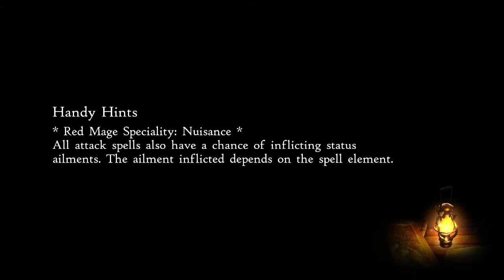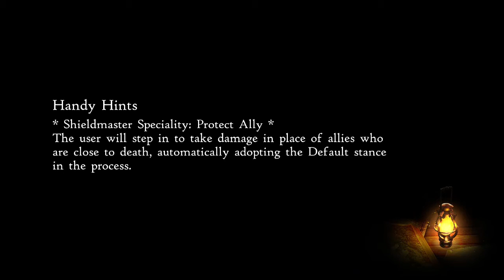Bravely Default 2 MATURE Let's Play - Part 94 --- Gloria's Painting (Switch)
I love Gloria.  I love her look, her character, and her in that little Oracle costume.  I'm not a foot-fetish guy, but I love most women's feet.  Then again, I love most women's everything.  I'm just in love with women.  That's just me.  I love Adelle for all the same reasons.  Seeing her cleavage is fantastic, despite her big head and her little Chibi curves.  Anyway, great sidequest that shows comradery and friendship.  Square Enix owns the rights, not me.